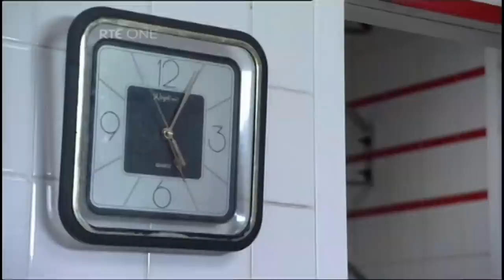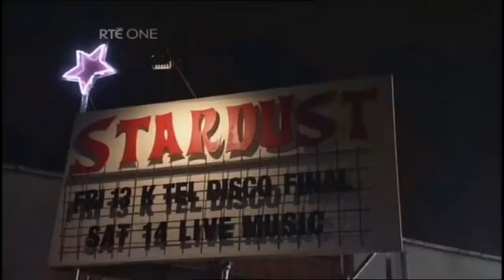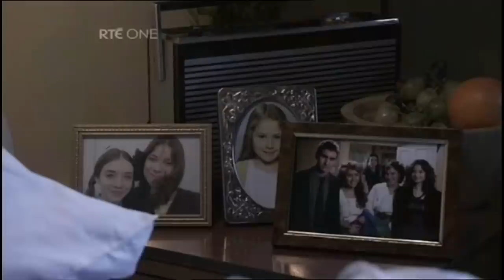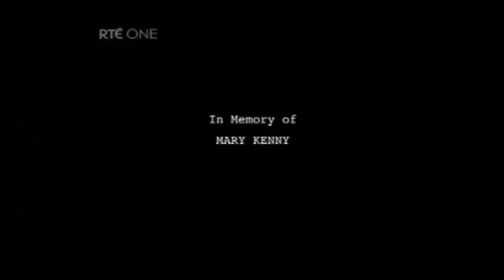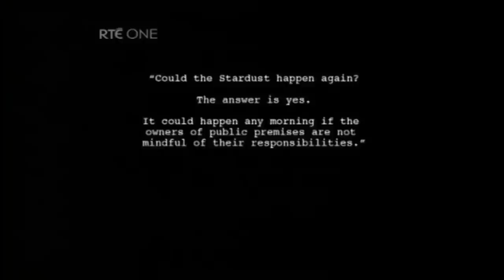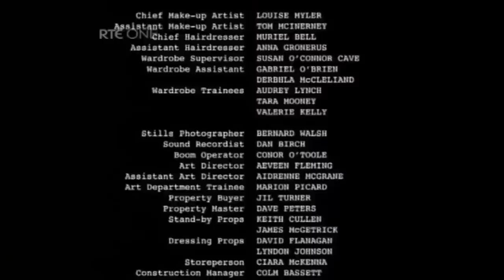STARDUST ((2006 Ireland ) (Dramatization of the 14thFeb 1981 Stardust Fire)).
Recounting the tragic Stardust nightclub fire of 1981 in Dublin, Ireland in which 48 young people died.